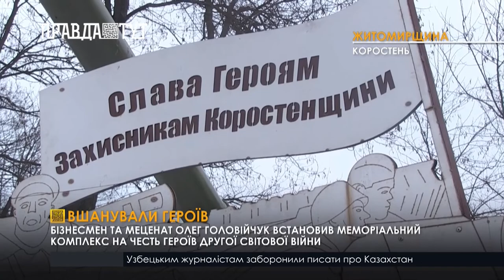У Коростені встановили пам’ятник генералу Потапову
Меценатство має різні варіації - одна з них встановлення історичних меморіальних комплексів, аби українці не забували та поважали своїх героїв. Один із таких комплексів звів у Коростені, що на Житомирщині, бізнесмен та меценат Олег Головійчук. Біля військово-історичного комплексу "Скеля" встановили 2 пам’ятники: Героям та визволителям міста Коростень в роки Другої світової війни та пам’ятник генералу Потапову, що тримав оборону міста у 41-му році. Михайло Потапов очолював 5 армію, яка 55 днів протистояла німецькій навалі й вберегла місто стратегічного значення. За словами першого заступника Коростенського міського голови Володимира Вигівського, владі сподобалась ініціатива мецената поставити пам'ятник Героям та визволителям міста.